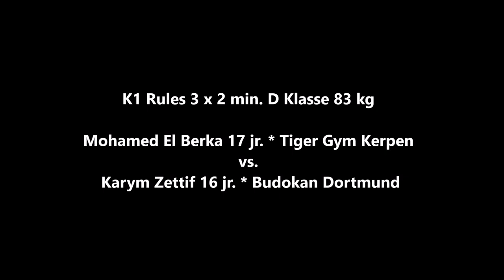Wuppertal * Boxen * Die Nacht der Löwen * Mohamed El Berka vs. Karym Zettif